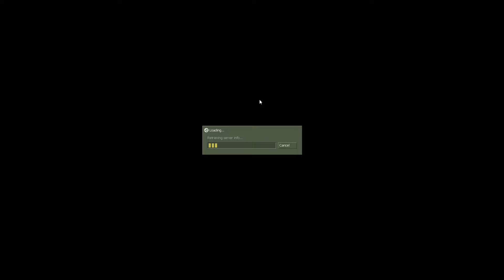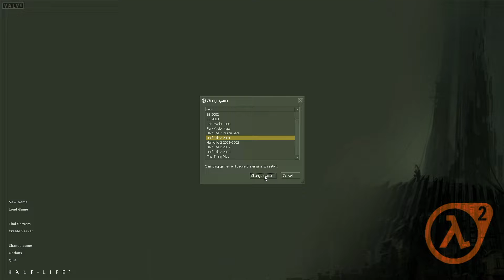Half life 2 beta test mods.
Well I just test all for mods. I dont for who starting.